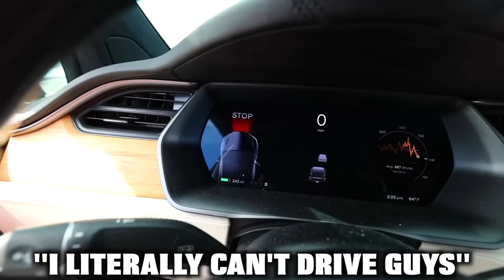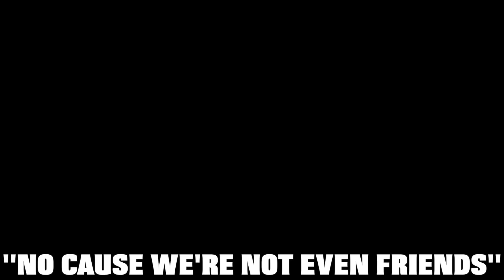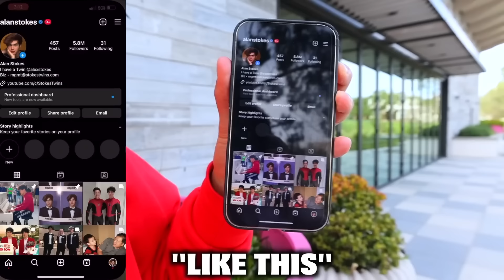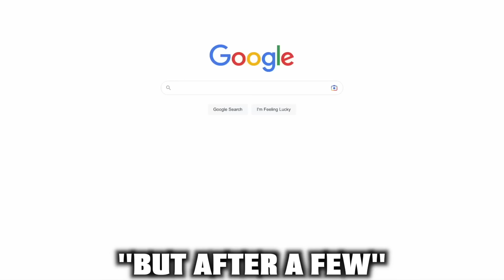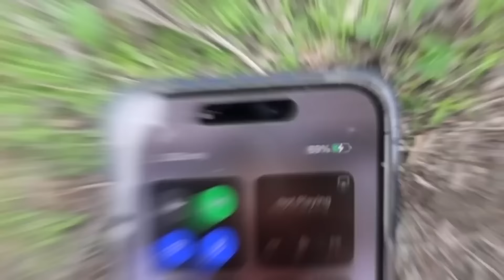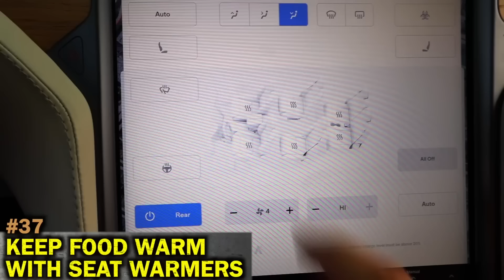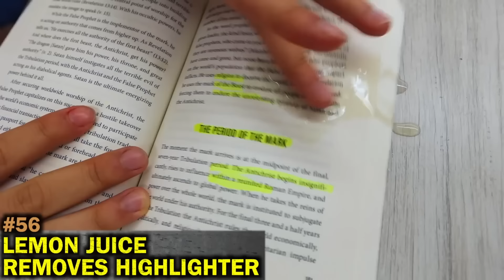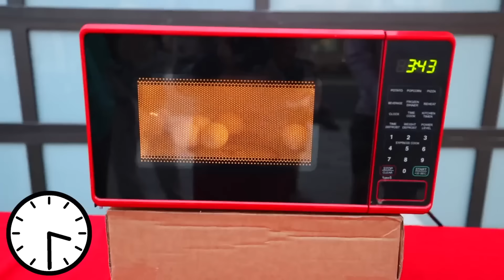2,000 Hacks That Will CHANGE YOUR LIFE! | Stokes Twins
CHAPTERS:
42:09   Recommended Video To Watch Next